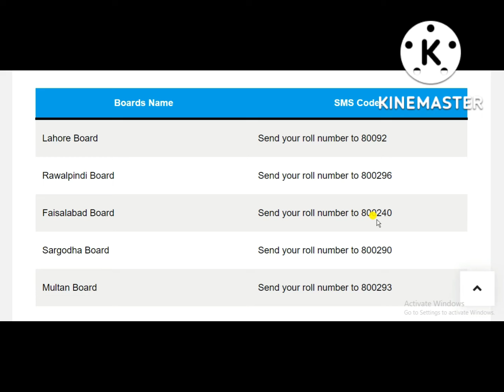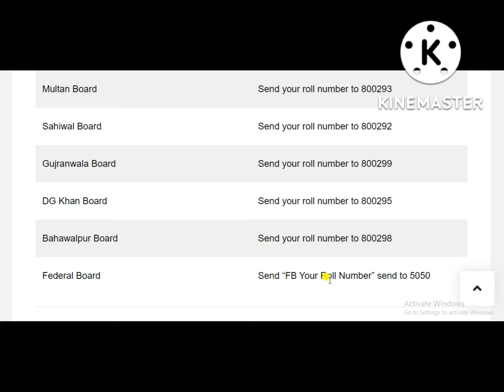12th Class Result 2022 | FA, ICS, ICOM, FSC Result Available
12th Class Result 2022 | FA, ICS, ICOM, FSC Result Available